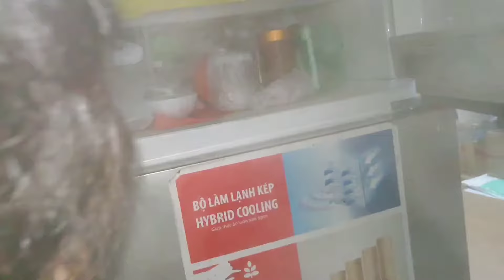Chả mọc được soạn theo từng phần